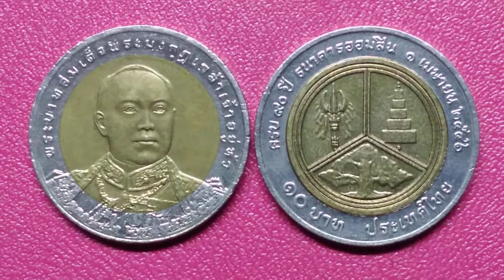เหรียญที่ระลึกวาระครบรอบ๙๐ปี ธนาคารออมสิน